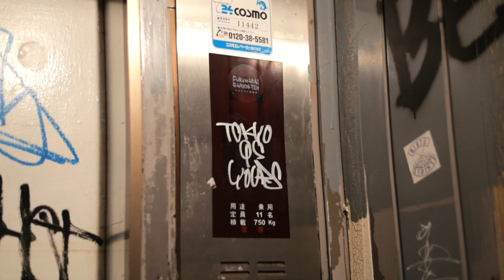ポケット豊富で自立する、多機能ガジェットポーチ見つけました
【広告表示】

ガジェットポーチって人それぞれ中身が違うので選ぶ時に迷いがちですが僕の場合は、

・デスクの上で自立する
・仕切りが多くて細かい

この２点が選ぶ上で重要なポイント。その２点をちょうど良いバランスで兼ね備えた多機能ポーチを見つけたのでご紹介です。

【通常モデル】

※メーカー様より提供を受けた製品です

dripから出している商品

使用機材
■ Canon EOS RP

■Falcon Eyes

■velbon UT-3AR